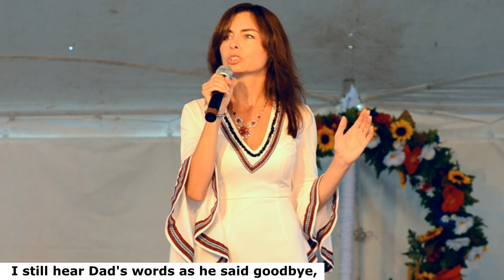Back Home Again - До дому - by Andriana Gnap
From the album “Songs From Home” by Andriana. I wrote this song for my grandfather, together with his nephew Tomasz. We always enjoyed listening to my grandfather’s stories and the history that he lived through. Although circumstances of WWII forced him to leave home at age 17, my grandfather’s vivid recollections often brought him back to the days of his youth, and the family he left behind.  I dedicate this video to my grandfather's memory, as it shows the village where he grew up, and the church he attended. Drone footage provided by Tomasz Gnap. Performance filmed by Vine Country Photo and Video. Edited and performed by Andriana Gnap (Ukrainian Festival, Rochester, NY). Guitar: Matt Jensen, Fiddle: Jordan Tirrell-Wysocki, Bass: Chris Noyes, Percussion: Jeff Goulart, Accordion: Rick Black.